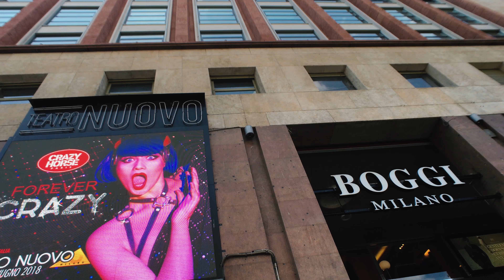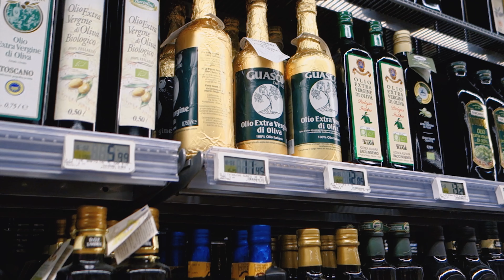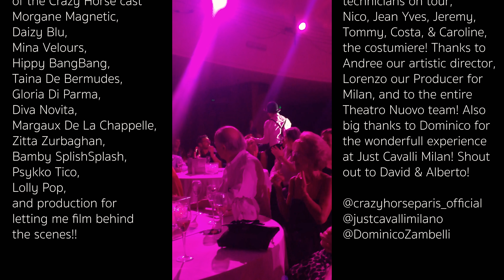Muraine Vlog Milan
Morgane and I head out on tour with Crazy Horse Cabaret and turns out to be a very cliche Italian adventure!